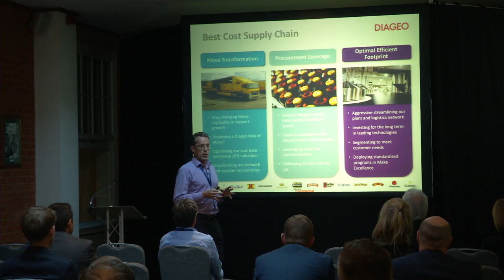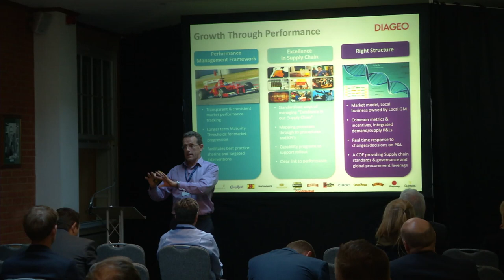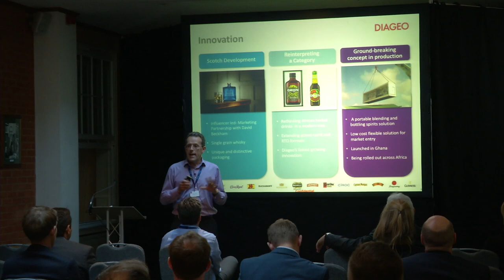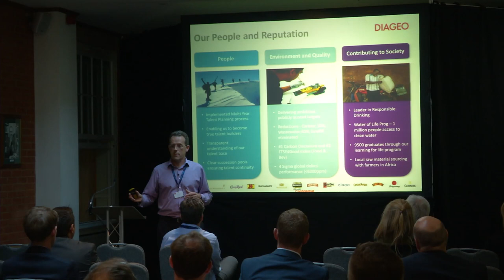How supply chain is fuelling business growth at Diageo - David Vanan, DIAGEO PLC (Part 2)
How supply chain is fuelling business growth at Diageo
Diageo’s supply chain plays a critical role in its business’ growth and transformation. This
integration into company ambition has been achieved through a highly structured and performance
based approach. David will take you through five key pillars that support this mission: demand
driven, best cost supply chain, growth through performance, innovation and people. Within this
you’ll learn more about the specific programmes they’re using to drive key objectives.
 • Exploiting new channels, data, occasions and people skills to penetrate more deeply into
consumers
 • Moving from a global, regional, local model to global and local supported by centres of
excellence
 • Find out how Diageo plans to cut c15% out of its Logistics and warehousing cost base
 • Smoothing supply chain flow and artificial peaks
 • How innovation is driven out of supply chain
 • Developing a Supply Chain performance management framework and rolling it out across
every market